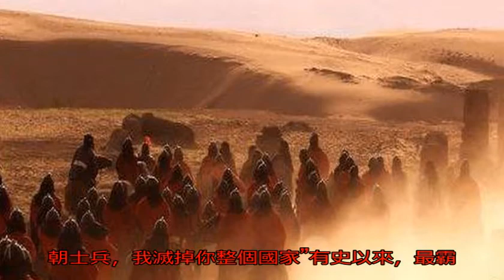“你殺我朝士兵，我滅掉你整個國家”有史以來，最霸氣外交官！_天竺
原標題：“你殺我朝士...